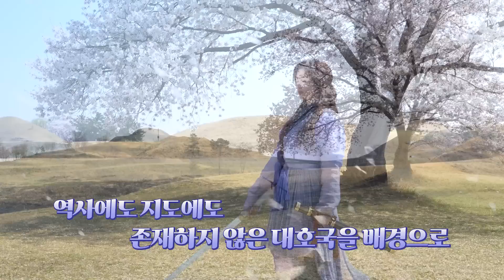[메이킹] 갓벽한 대호국 술사들의 첫 촬영 현장!? 가보자는 거야~! 환혼 EP.2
판타지 로맨스 활극 [환혼]

매주 [토/일] 밤 9:10 tvN